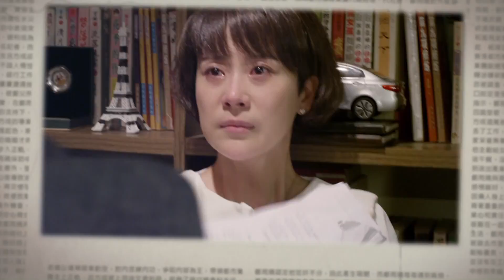《女不強大天不容》PROMO 25-26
《女不強大天不容》週一至週五 晚上8點 @緯來綜合台26頻道